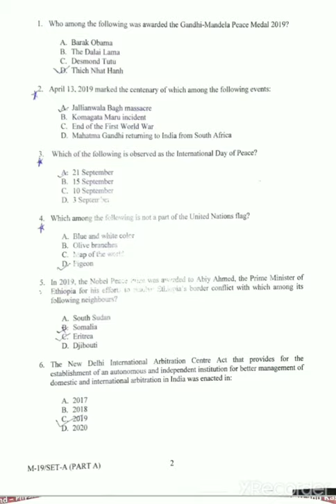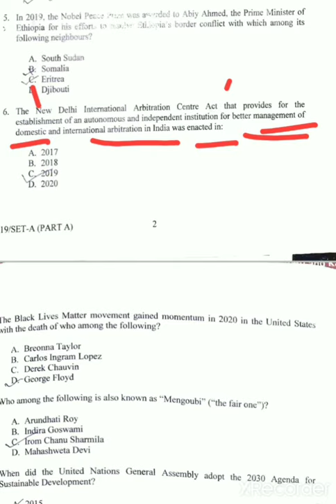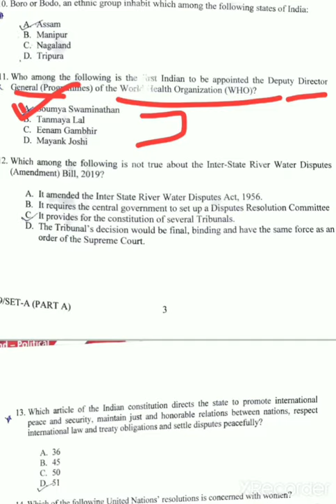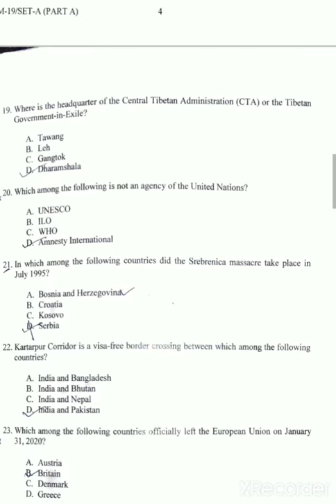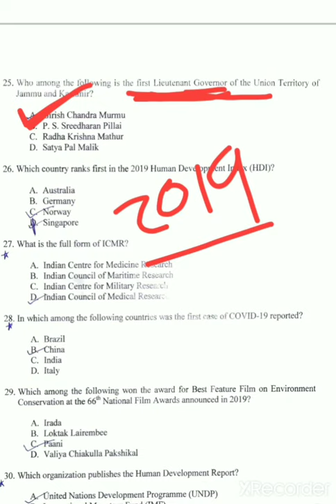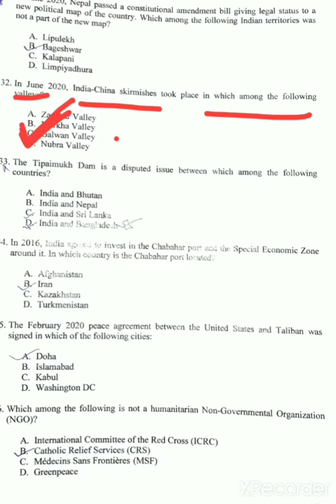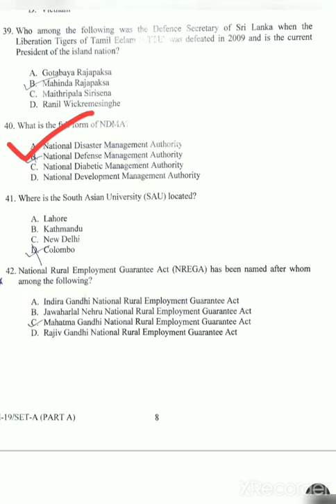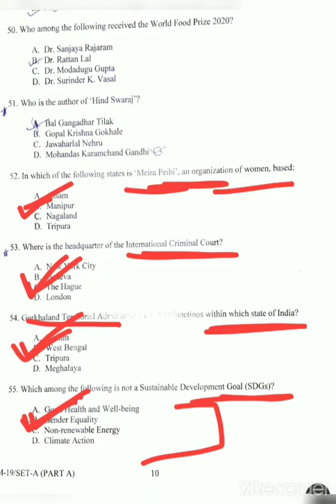JMI 2020 M.A Conflict Analysis and Peace Building Question Paper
JMI M.A Question Paper 2022 jmi #2022